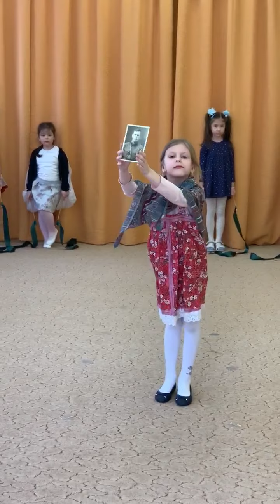Школа 1797 ДО "Радуга" - "Баллада о солдатской матери"